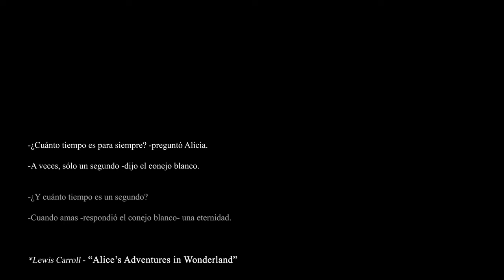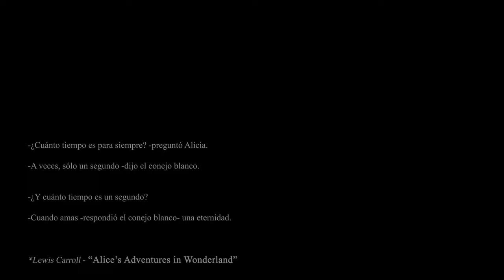IMAHI - Amiga 💙 (Vídeo Oficial)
Producción, grabación, mezcla y mastering: Imahi Mayorga G.

Video grabado por: Mayorga Films ©
Productor: Imahi Mayorga
Dirección: Yaritza Herrera
Dirección creativa: Imahi Mayorga / Yaritza Herrera
Asistente de producción: Néstor Vázquez
Edición de video: El Capitán Bravo (para Mayorga Films ©)

*Agradecimiento especial a Carlos Alcántara Solís por todas las facilidades de grabar en Mamboretá Coffee, y a Miguel Ángel Ambriz Ramiréz por también permitirnos utilizar las instalaciones del Museo de Arte Moderno Guillermo

Ceniceros; ambas, locaciones hermosas, y personas muy amables.

"Amiga" fue grabada y mezclada en La Casita Azul Estudio.
2022| Mayorga Records ©